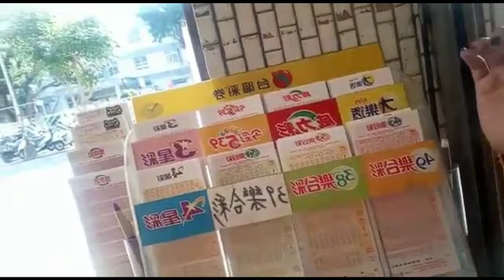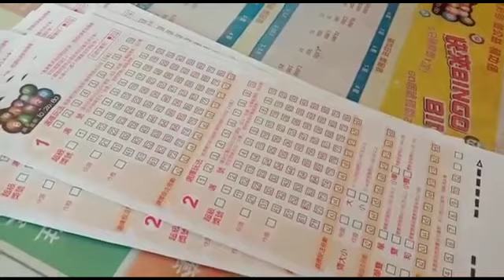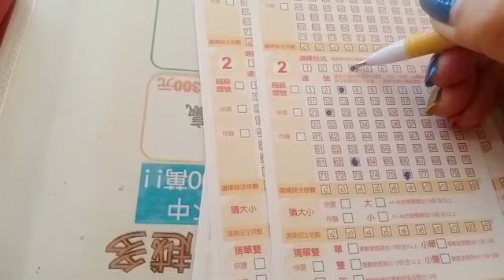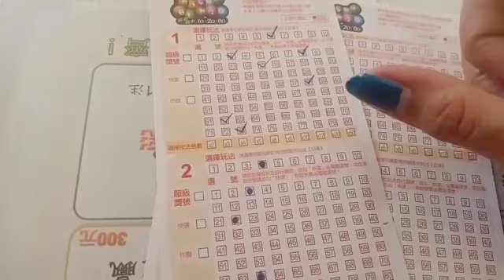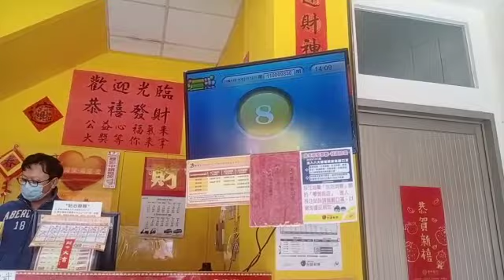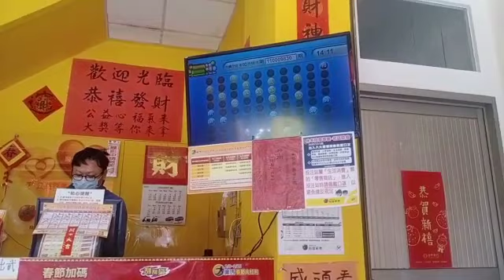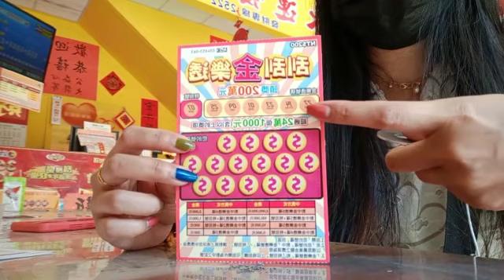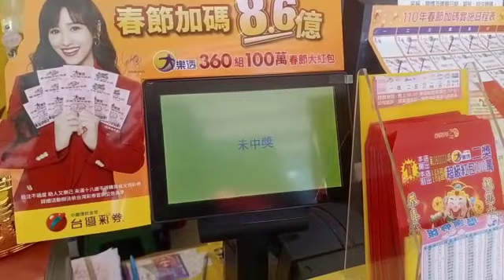Lottery Bingo Bingo,Cara pasang Lottery Taiwan || Toko Kuning Taiwan || TKW Taiwan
Asslakum selamat datang di my Chanel fany sagita,Vidio kali ini saya sekedar berbagi tutorial&cara bermain Lottery yang ad di Taiwan,yaitu biasa org menyebut dengan bahasa "Toko Kuning".Dan bagi kalian yg hobi suka iseng"kalian bisa liat vdio fullnya ya...buat yg pmula baru datang ke Taiwan,wajib nonton smp habis🤭👍.

Jangan lupa buat teman"semua yg suka tutorial ini,bantu like komen dan suscreib ya hanya di my Chanel Fany Sagita,terimakasih.